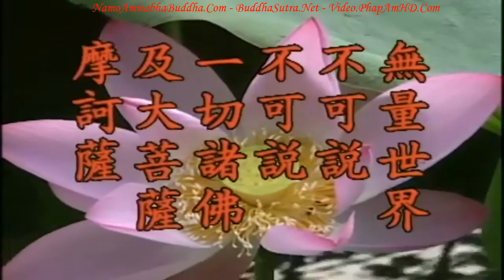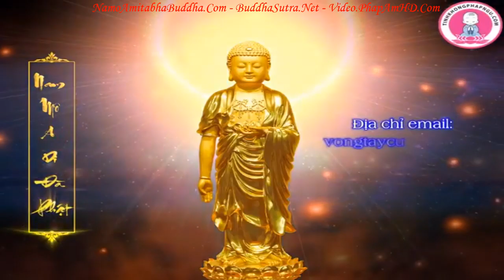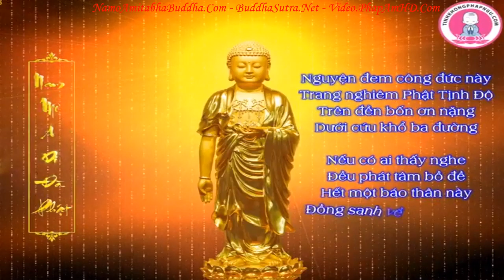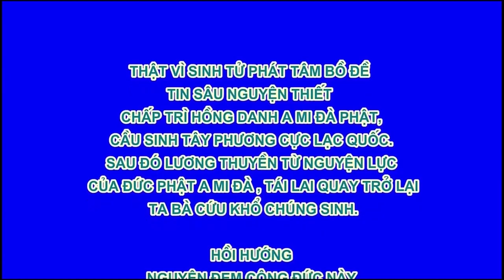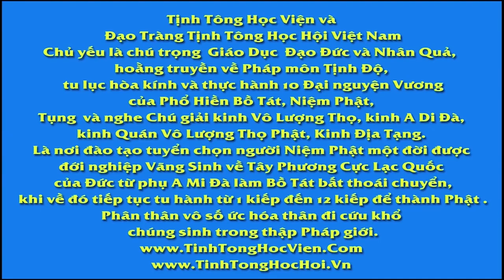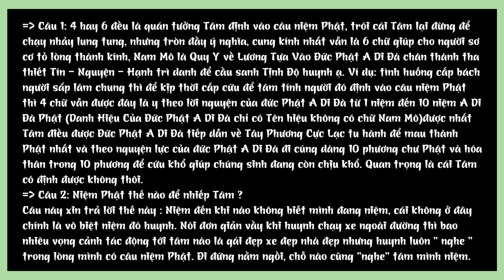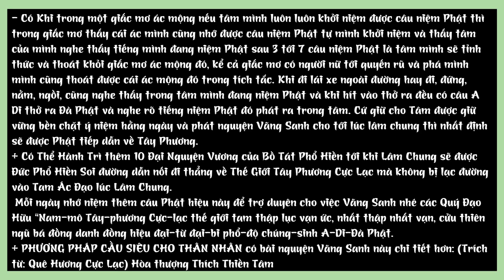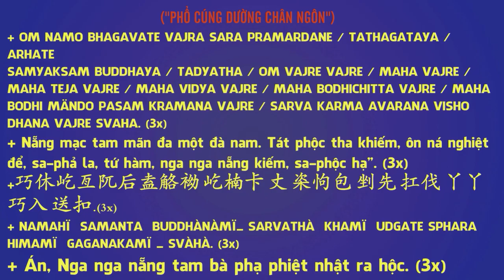Kinh Địa Tạng Bồ Tát Bổn Nguyện tập 5 102 Lão Pháp Sư Tịnh Không R